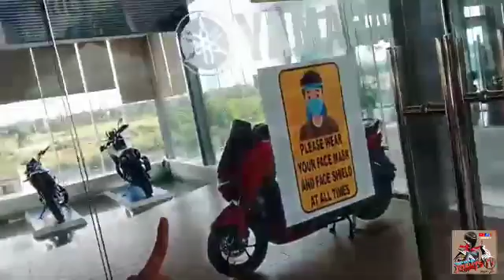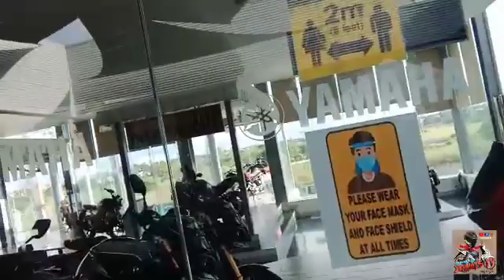BMW GS R1250 and GT400 scooter type I Saan ba makakabili ?